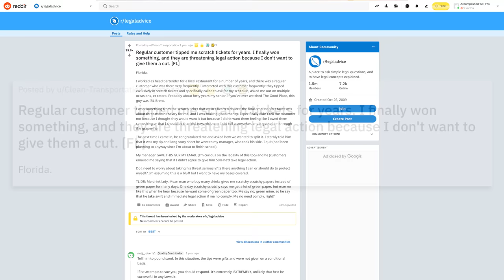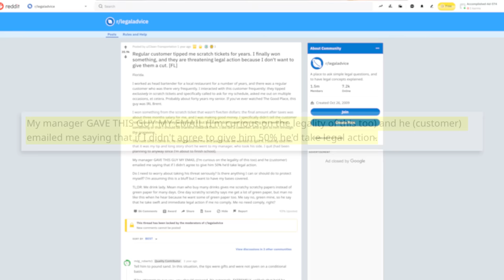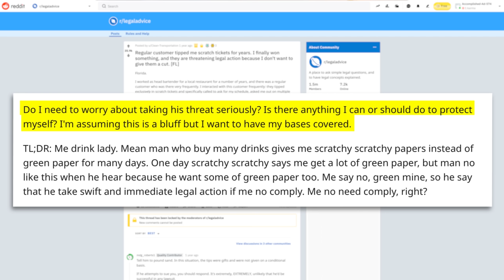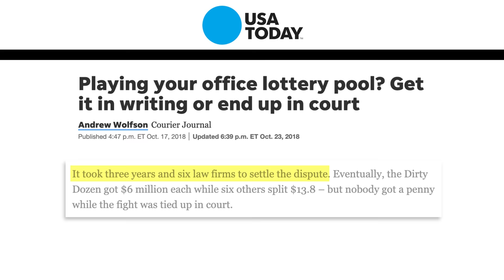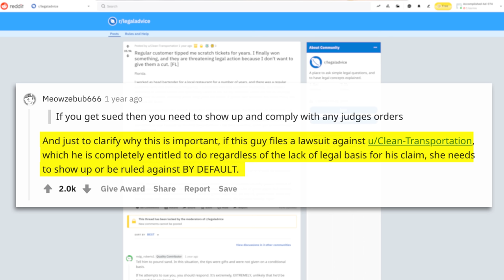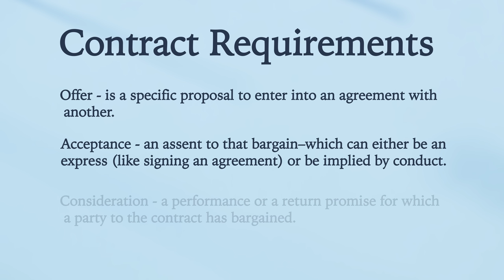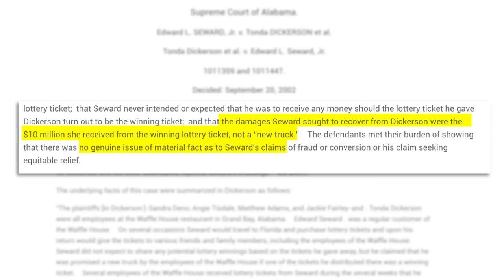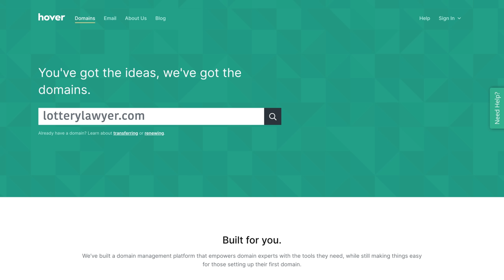Man Tips Winning Lottery Ticket, Sues to Get It Back (Bad r/legaladvice)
So you gave away a million dollars.  Can you get it back?